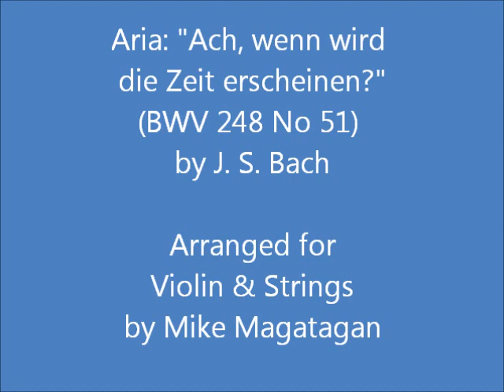Aria: "Ach, wenn wird die Zeit erscheinen?" (BWV 248 No 51) for Violin & Strings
The Christmas Oratorio BWV 248, is an oratorio by Johann Sebastian Bach intended for performance in church during the Christmas season. It was written for the Christmas season of 1734 incorporating music from earlier compositions, including three secular cantatas written during 1733 and 1734 and a now lost church cantata, BWV 248a. The date is confirmed in Bach's autograph manuscript. The next performance was not until 17 December 1857 by the Sing-Akademie zu Berlin under Eduard Grell. The Christmas Oratorio is a particularly sophisticated example of parody music. The author of the text is unknown, although a likely collaborator was Christian Friedrich Henrici (Picander).

It was conceived as a set of six cantatas. Unlike the Passion settings and the oratorios of Bach's exact contemporary Handel, the six parts of his Christmas Oratorio were performed on separate days. Bach wrote the six cantatas to celebrate the whole period of the Christmas festivities of 1734-35, starting with Part I on Christmas Day, and ending with Part VI on Epiphany (January 6th). The performances were divided between his two churches: Parts I, II, IV and VI were given at the Thomaskirche, and Parts III and V at the Nicolaikirche.

Bach wrote the Christmas Oratorio over a short period. Unusually for him, but perhaps by necessity, he recycled music from earlier compositions. At least eleven sections have been identified as coming from three earlier secular cantatas, with Bach working with his frequent collaborator Picander to alter the texts for their new use. It is thought that several more sections may be based on lost sacred works, including the documented but now lost St Mark Passion. Bach also composed new music for much of the piece, including all of the recitatives and chorales.

I created this arrangement of the Aria (Terzett): "Ach, wenn wird die Zeit erscheinen?” (Ah, when will the time appear?) for Solo Violin & Strings (2 Violins, Viola & Cello).